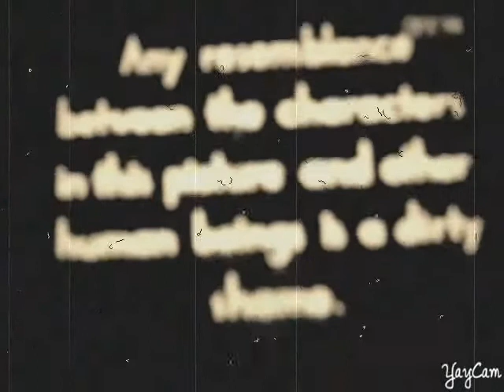The Three Stooges (1943) *Bottomed and Warped*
Taked from a spanish version in the 8mm print of "Back to the Front"